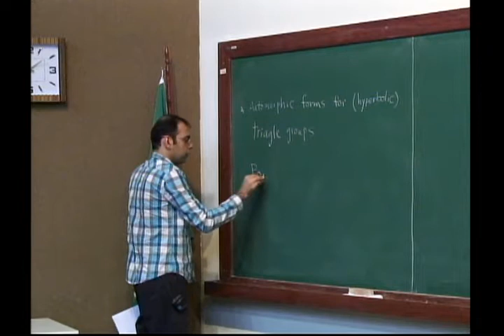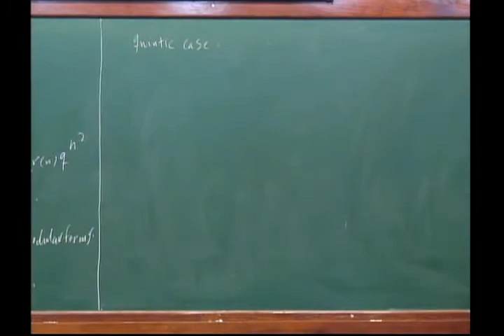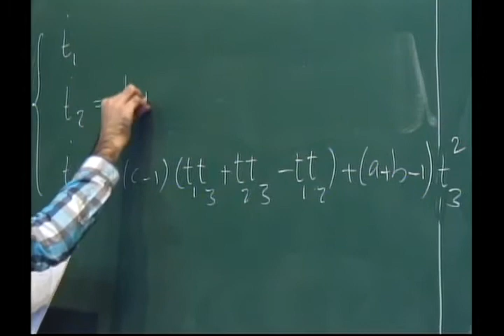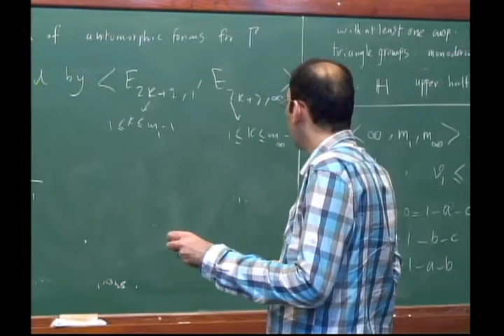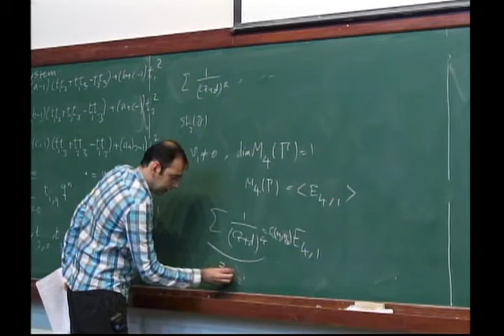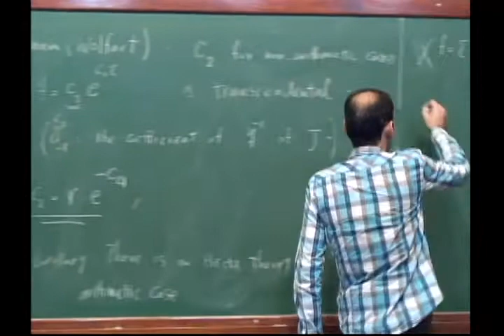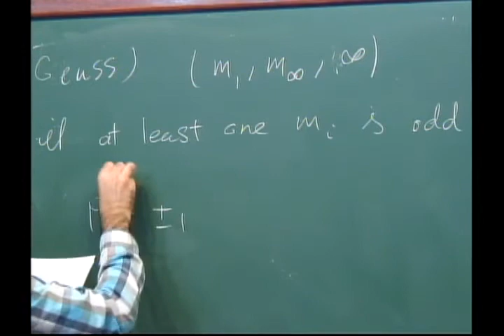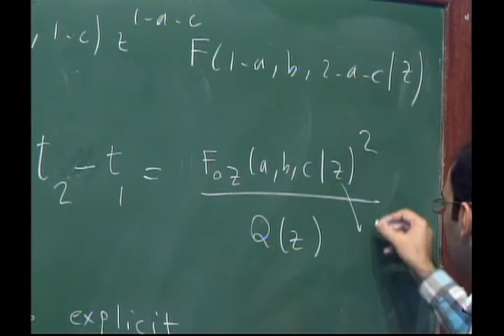Arithmetic and Geometry of Picard-Fuchs Differential Equations - Khosro Monsef Shokri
Arithmetic and Geometry of Picard-Fuchs Differential Equations

Khosro Monsef Shokri - Automorphic forms for triangle groups

Objective
Picard-Fuchs differential equations are particular linear differential equations which arise from the variation of algebraic varieties. In the particular case of Calabi-Yau varieties they have many applications in Physics, mirror symmetry and in particular the calculation of Gromov-Witten invariants and partition functions.
The principal goal of the workshop is to introduce new development and give directions to future researches in geometric, arithmetic, group theory and Physics applications of Picard-Fuchs equations. The following topics will be covered:
1. Calabi-Yau Picard-Fuchs equations
2. Period and monodromy calculations
3. Middle convolution of linear differential equations
4. Partition functions and modular forms attached to Calabi-Yau varieties